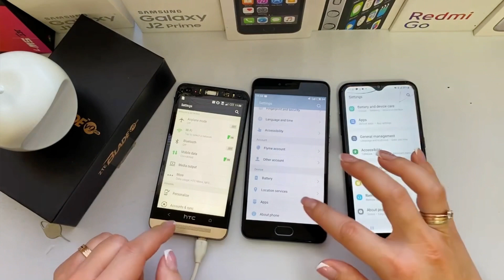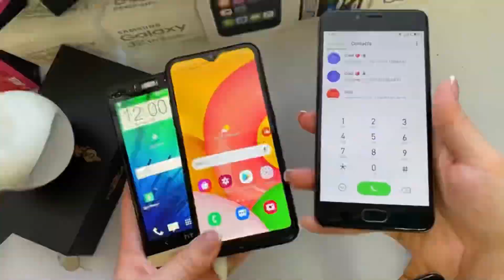Various phones HTC & Samsung Galaxy & Meizu/ Incoming & outgoing calls